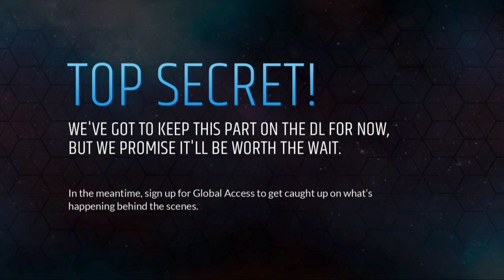Day 45 - 4/24 12:54a - A playful William and Kevin go to sleep? [clip]